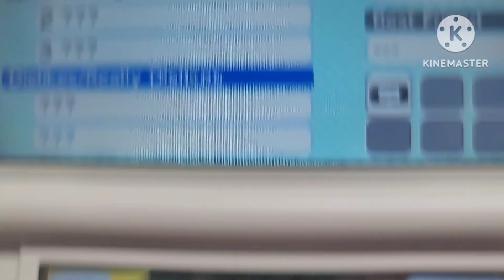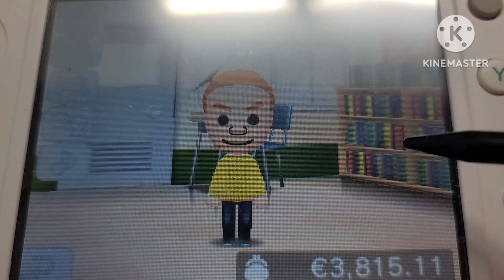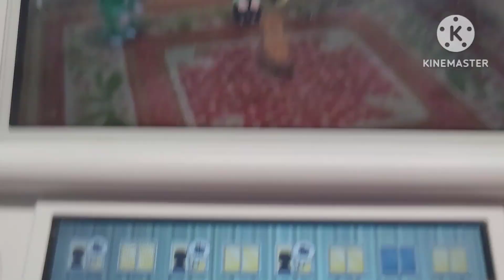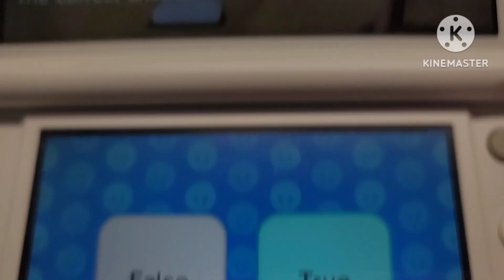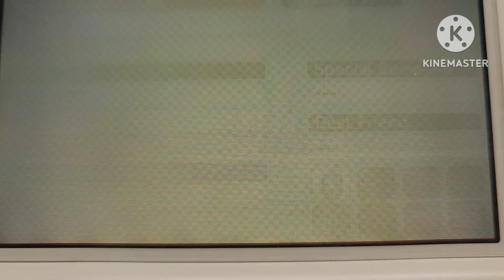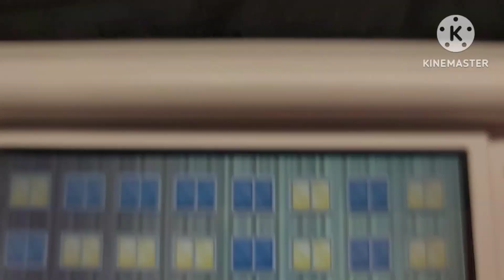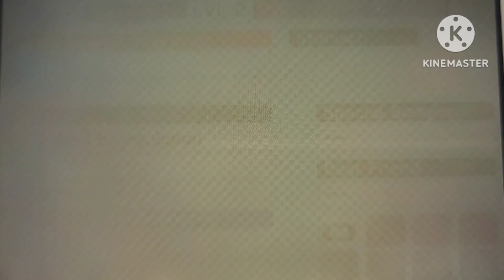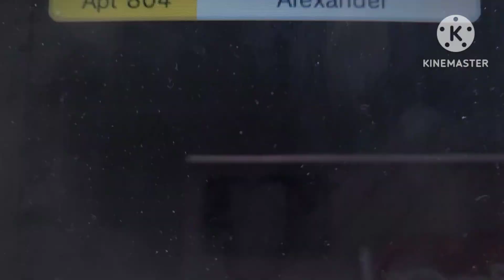Tomodachi Life 3DS Part 53